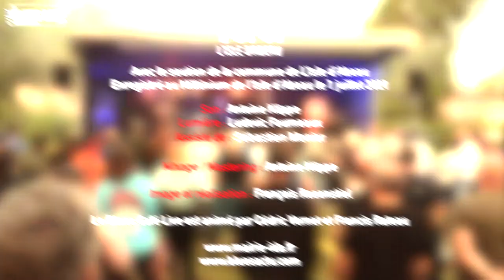Little Bob Blues Bastards "You can't come back" // Le Blues Café Live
Avec le soutien de la Ville de L'Isle d'Abeau (38).
Enregistré au Millenium le 1er juillet 2021

Réalisation / image / montage : François Rosenstiel
Son / Mixage : Antoine Köppe
Lumière : Ludovic Fourneaux
Assisté de : Sébastien Monier